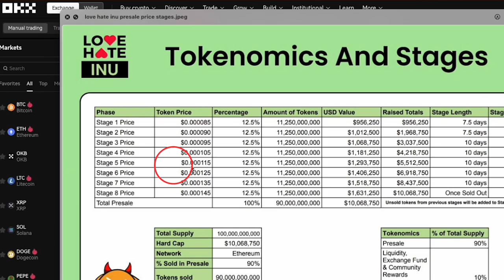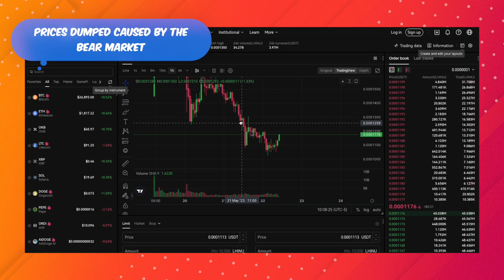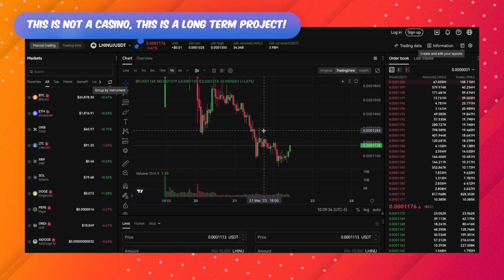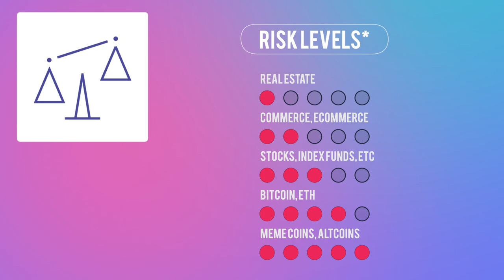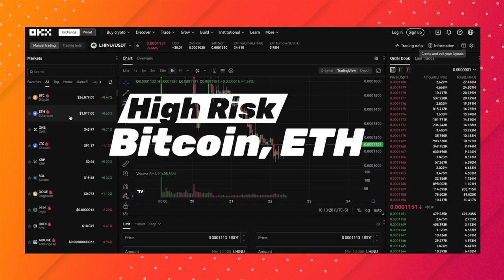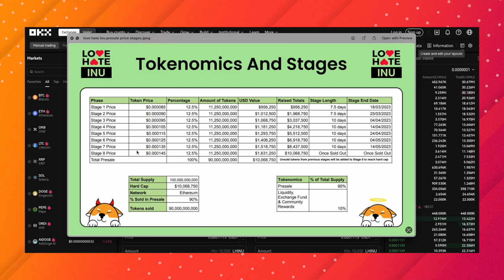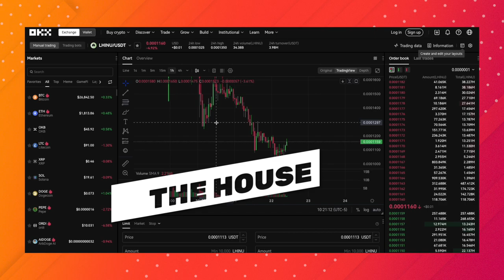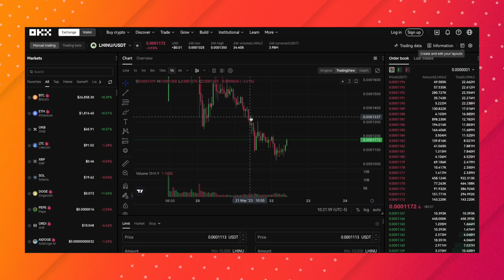Love Hate Inu 72 Hours Later! Paper Hands? Bear Market? Investing Is Gambling?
Love Hate Inu has launched about 72 hours ago and the price has fallen to stage 5 of the presale. Is the bear market to be blamed? Is crypto investing like gambling at a casino?

Timestamps:

0:00 - LHINU at Stage 5 Presale Price
0:45 - Bear market caused the price dump?
2:39 - Is Crypto Investing a Gamble?
3:16 - Type of Investments Risk Levels
3:19 - Real Estate Risks
4:09 - Commerce & eCommerce Risks
5:06 - Stocks, Index Funds, Options Risks
5:39 - Investment Risk Tiers
6:09 - Crypto Risks
7:00 - Blame Holders For Not Meeting Expectation?
7:50 - My Presale Trading Strategy (Link)
10:50 - Currently Holders Who Bought at Stage 5+ are at a Loss
12:12 - The "House" Always Wins
13:07 - Outro & Thanks